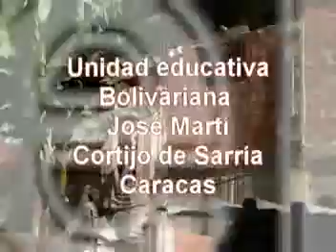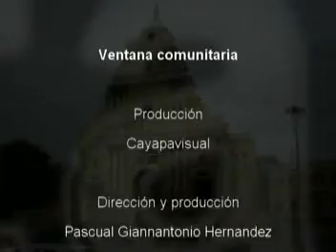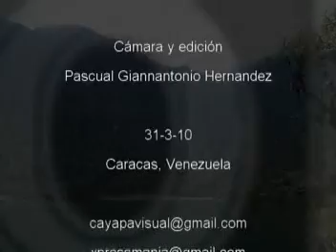Ventana comunitaria 3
Conoceremos al grupo de danzas Nueva Dimensiòn de San Agustin, La casa de la cultura La Alameda en San Agustin del Sur, Tricolores de Venezuela, El grupo experimental steel band Cuero, Guaral y Lano de Pinto Salinas, a Carlos Guillen dirigente deportivo de la parroquia Candelaria, a Angelica Uribe de Travesuras  y nuevamente los camaradas de la Escuela del Constructor Popular narrandonos sobre las actividades que realizan en el barrio El Carmen de Sarría.